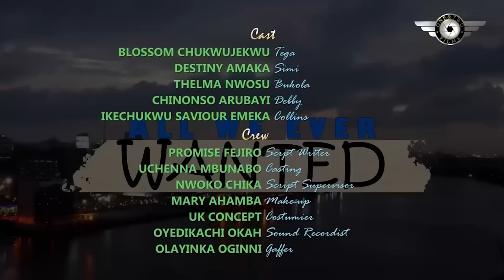The Poor Hungry Guy Only Came 2Beg 4Food But D Pretty Billonaire Fell In Luv D Moment She Saw Him-NG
all for my love